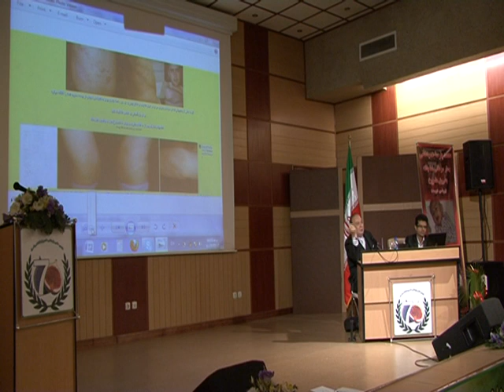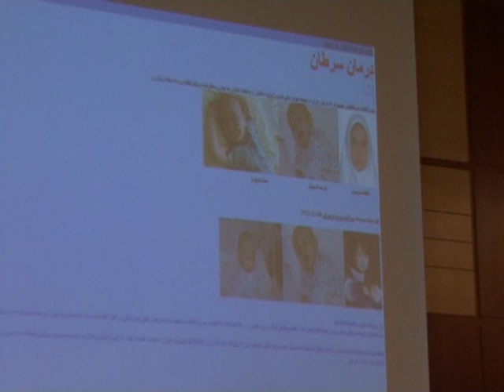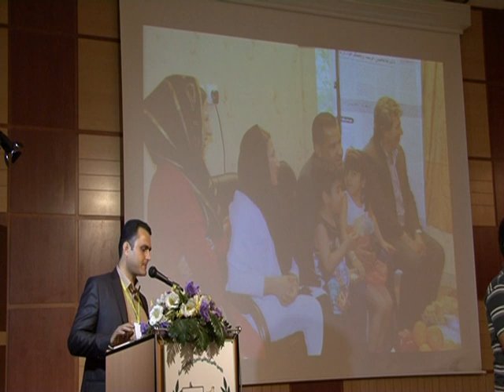Khorsand Part 2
روش نوین درمانی برمبنای سیستم دنسروخ بدن کشف پرفسورخورسند، راه درمان همه گونه بیماریهای لاعلاج را هم هموار ساخته است، و اطلاعات پزشکی تاکنون را بزیر سئوال میبرد که سلول سرطانی یک توهم بیش نیست همه سلولهای بدن مفید میباشند، و در همه زمینه های درزمانی تفسیر جداگانه دارند و در عمل هم ثابت شده است